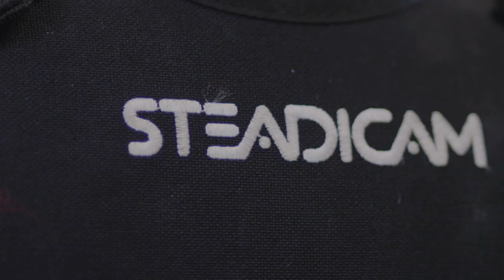SAE Oxford - Welcome to Film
SAE Oxford Film staff and students are looking forward to welcoming new students in September.